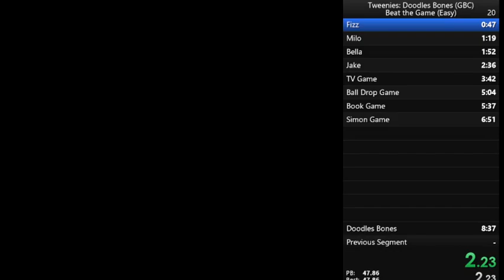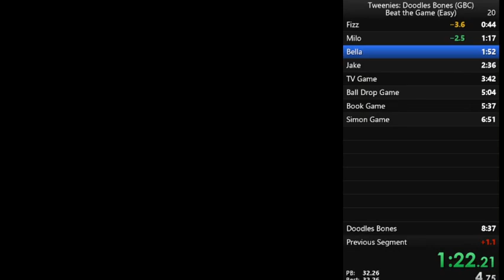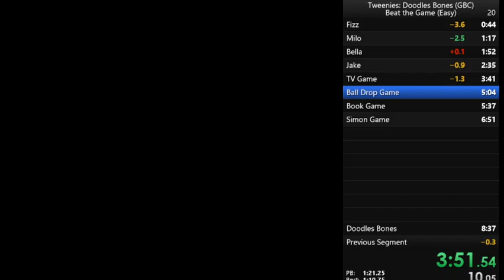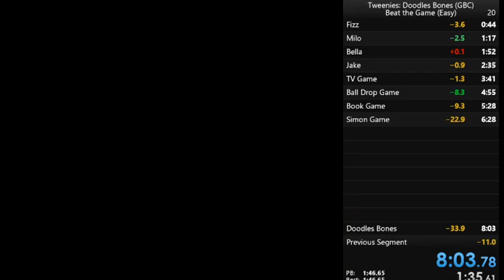Tweenies: Doodles' Bones (GBC) Any% Easy Speedrun in 8min03sek by Blloody Sunday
Shoutouts an Tagmodus und Nachtmodus.